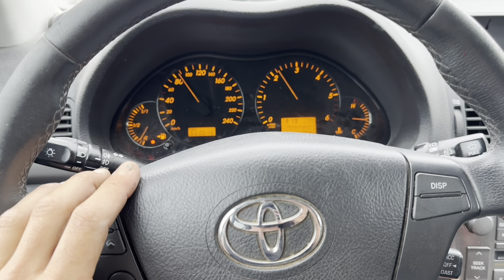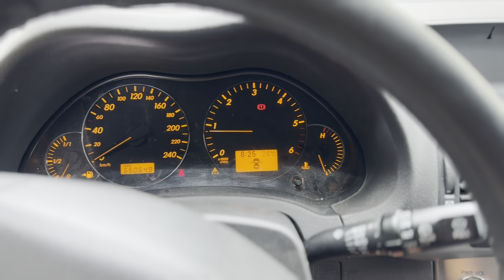Une Toyota avec 550000 km mérite d’être réparé ?